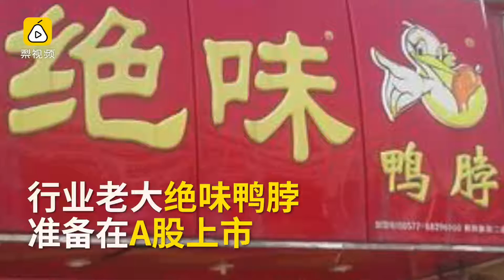卖鸭脖12年，穷小子身家74亿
周黑鸭11月11日将在港交所上市。它的创始人周富裕夫妇凭着12年卤鸭子，一夜成为身家超过70亿的大富豪。